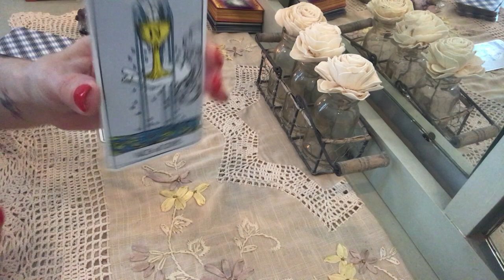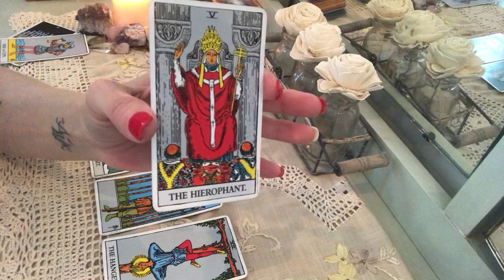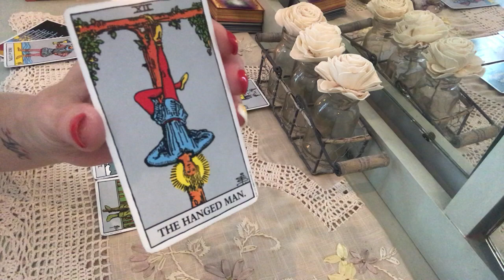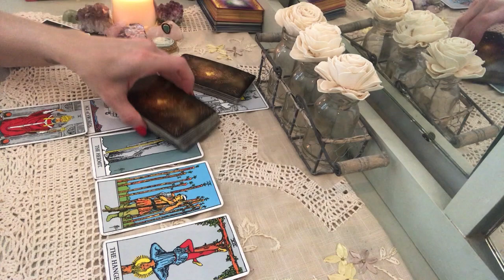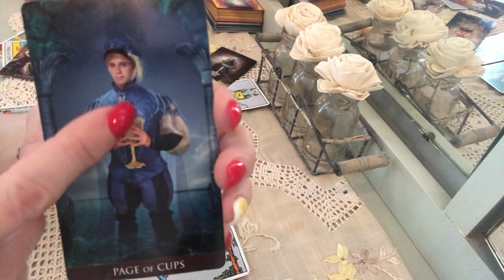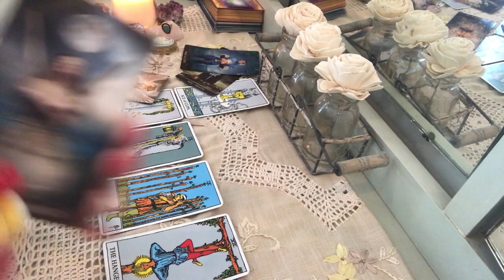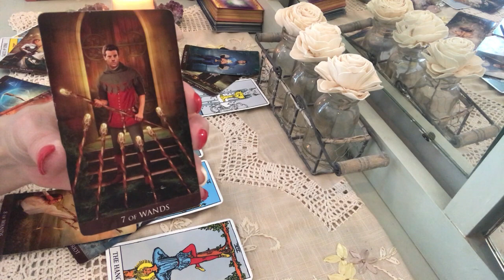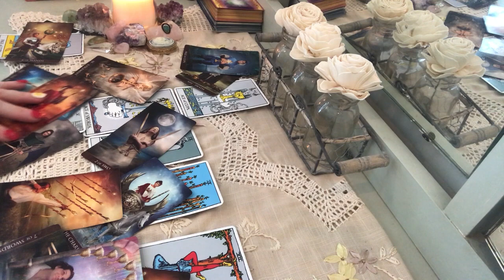SCORPIO: "HOW DO THEY FEEL ABOUT YOU?" JUNE 2019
SPECIAL:  60 MINUTE PHONE READINGS ARE $65, INSTEAD OF $125 UNTIL THE END OF JUNE.  PLEASE BOOK ON THE WEBSITE.